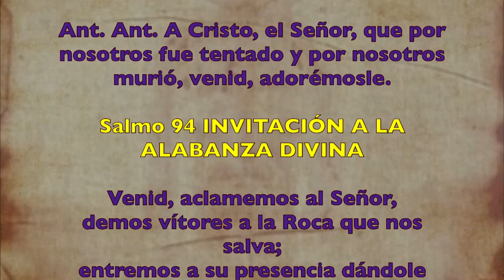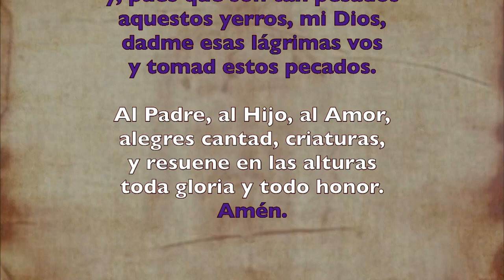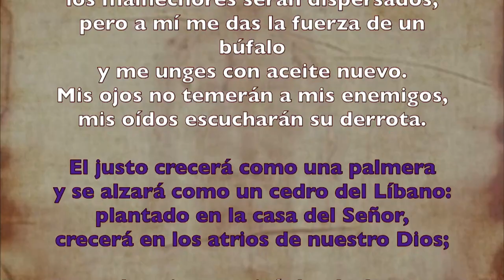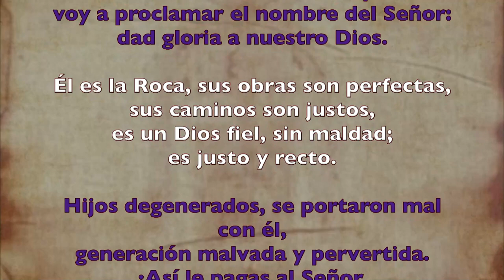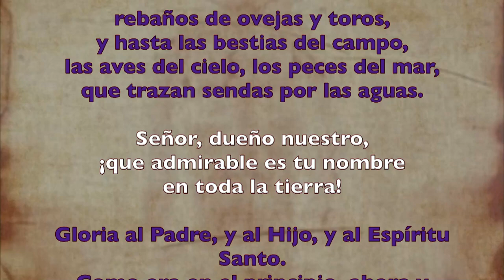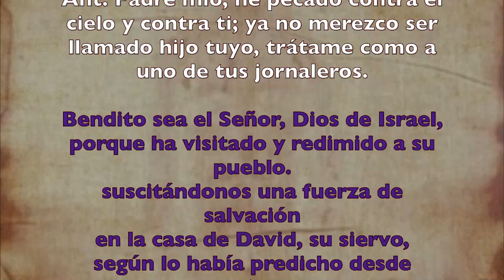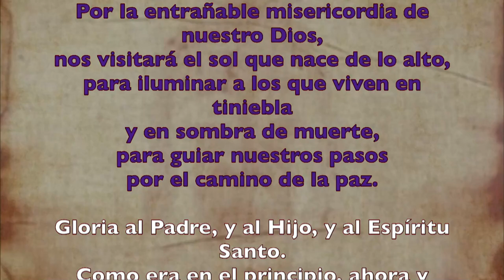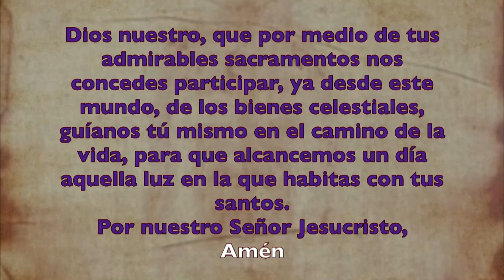Oración de la mañana (Laudes), SÁBADO II SEMANA DE CUARESMA | Padre Sam